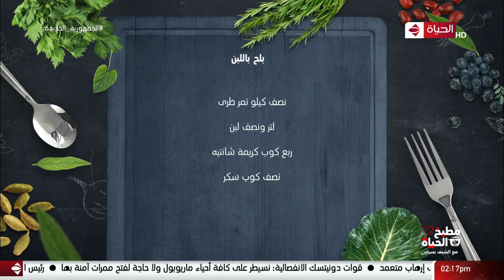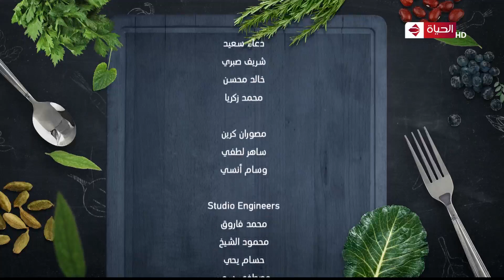مطبخ الحياة | مع الشيف يسري | 17 رمضان 2022 - الحلقة الكاملة